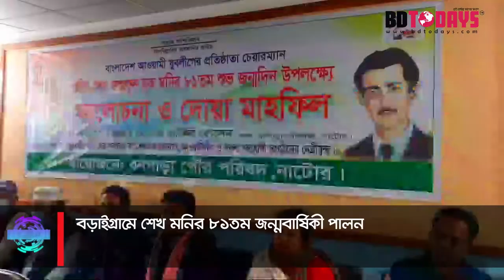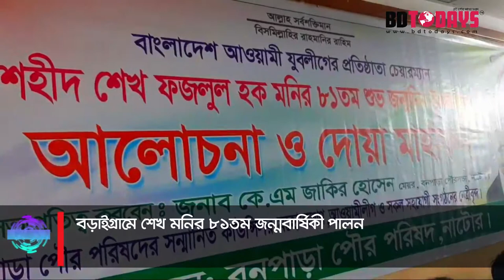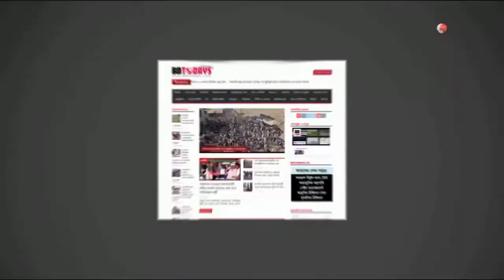বড়াইগ্রামে শেখ মনির ৮১তম জন্মবার্ষিকী পালন || Celebrating the birth anniversary of Sheikh Moni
মুক্তিযুদ্ধের অন্যতম সংগঠক, মুজিব বাহিনীর অধিনায়ক ও আওয়ামী যুবলীগের প্রতিষ্ঠাতা চেয়ারম্যান শেখ ফজলুল হক মনির ৮১তম জন্মবার্ষিকী নাটোরের বড়াইগ্রামে যথাযোগ্য মর্যাদায় পালিত হয়েছে। শুক্রবার সন্ধ্যায় উপজেলা যুবলীগ, ছাত্রলীগ ও বনপাড়া পৌর পরিষদের উদ্যোগে বনপাড়া পৌর মিলনায়তনে আলোচনা সভা, দোয়া মাহফিল ও কেক কেটে শেখ মনির জন্মদিন পালিত হয়।